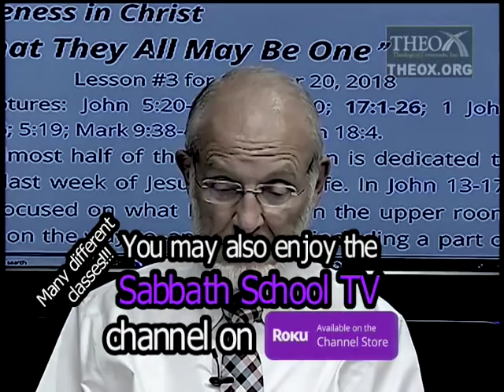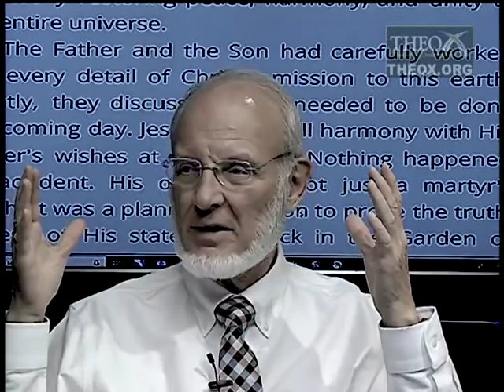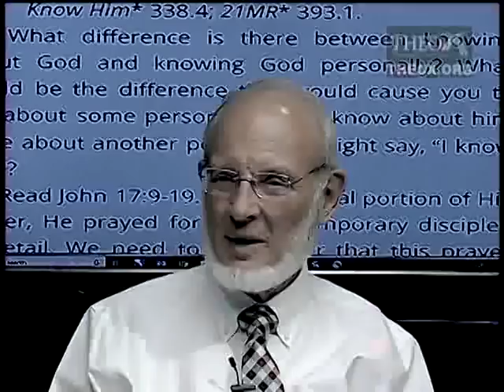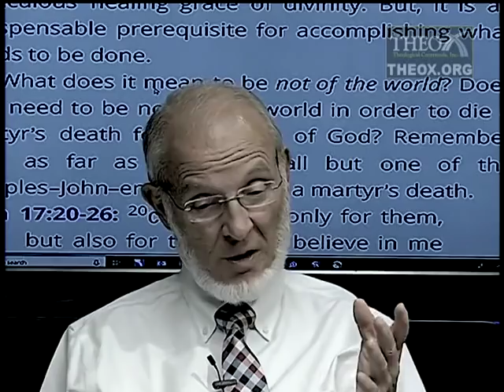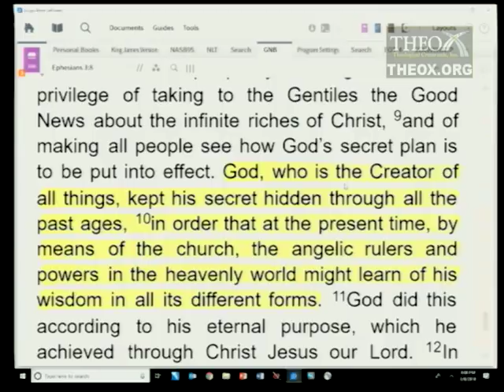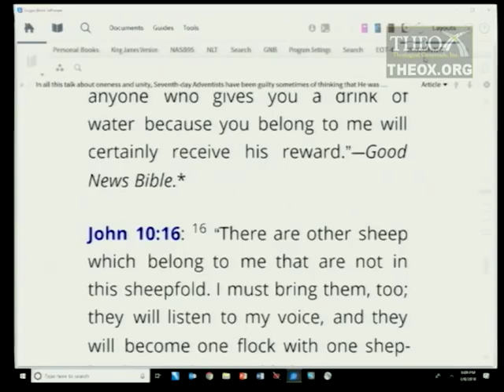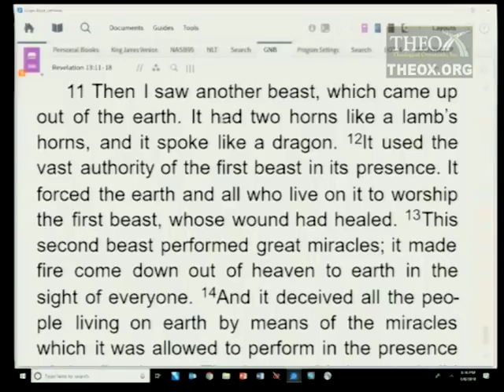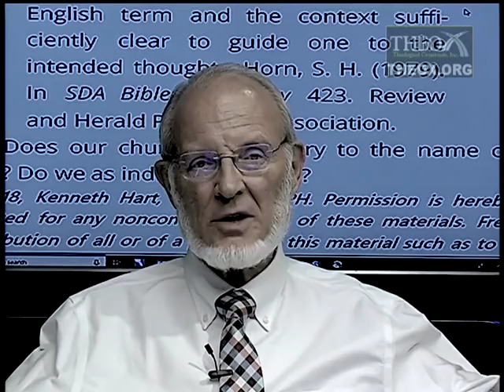3. “That They All May Be One” (October 20) Sabbath School 2018 Quarter 4 Lesson "Oneness in Christ"